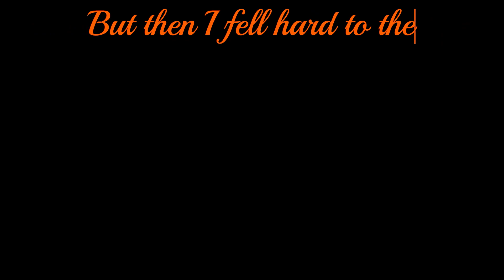Surfing Rare Morning Glory!!🏄‍♂️🏖️🌊longboarding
Waves were very big elsewhere and from what I here so were the crowds. No crowds where I was and the waves delivered. Fun session at what is becoming my new spot of choice!!